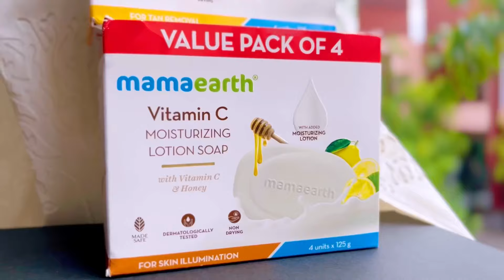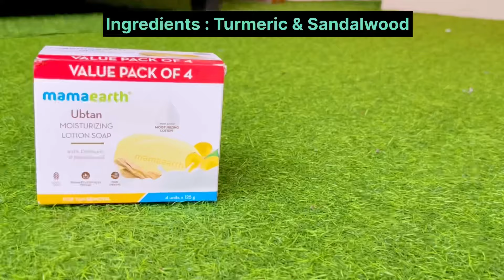କୋଉ ଚରିତ୍ର ରେ ମୁଁ ଆସୁଛି ?? || କେମିତି ଚାଲିଛି ସୁଟିଂ ?? || Full Vlog || Jagruti Rath Vlog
**Sharing the mamaearth products details below**

Welcome to my latest vlog where I had the exceptional experience of shooting for the Odia Mahakabya, Geeta Gobinda, written by the BhaktaKabi Jayadev. Join me as I take you behind the scenes of this incredible journey, showcasing the beauty and depth of this timeless masterpiece.

(ଗୀତଗୋବିନ୍ଦ କବି ଜୟଦେବଙ୍କଦ୍ୱାରା ସଂସ୍କୃତ ଭାଷାରେ ରଚିତ ଦ୍ୱାଦଶ ଶତାବ୍ଦୀର ଏକ କାବ୍ୟ । ଦ୍ୱାଦଶ ସର୍ଗ ବିଶିଷ୍ଟ ଏହି କାବ୍ୟଟି ରାଧାକୃଷ୍ଣଙ୍କ ରାସଲୀଳା ଉପରେ ପର୍ଯ୍ୟବସିତ । ଶ୍ରୀ ଜଗନ୍ନାଥ ସଂସ୍କୃତି ଓ ପରମ୍ପରାରେ ମଧ୍ୟ ଗୀତଗୋବିନ୍ଦର ଏକ ପ୍ରଧାନ ସ୍ଥାନ ରହିଛି। ଗୀତଗୋବିନ୍ଦର ପଦାବଳୀ ଶ୍ରୀଜଗନ୍ନାଥଙ୍କର ଅତ୍ୟନ୍ତ ପ୍ରିୟ ବୋଲି ଗ୍ରହଣ କରାଯାଏ। )

In this vlog, you'll witness:
✨ The intricate details of the script and the profound verses of Geeta Gobinda.
🎬 The hard work and dedication of our amazing crew.
📸 Stunning visuals captured during the shoot.
🎭 The emotional and spiritual connection we felt with the characters and the narrative.

This project has been a dream come true, and I'm thrilled to share every moment with you.

Please provide your valuable feedback for more exciting content.

Editing: Ranjan Mishra
Page managed by: Mousumi Panigrahi